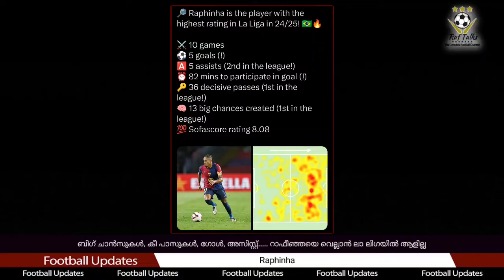ബിഗ് ചാൻസുകൾ, കീ പാസുകൾ, ഗോൾ, അസിസ്റ്റ്..... റാഫീഞ്ഞയെ വെല്ലാൻ ലാ ലിഗയിൽ ആളില്ല | FC Barcelona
FC Barcelona vs Sevilla